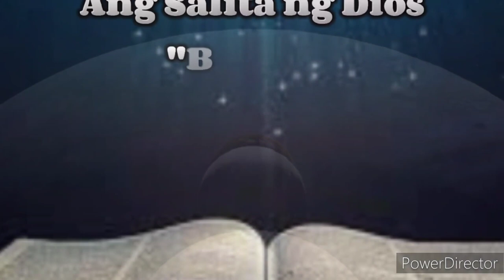Ang Salita ng Dios "BIBLIA" (3) Aklat sa Lumang Tipan LEVITICUS Chapter 23 Tagalog Audio